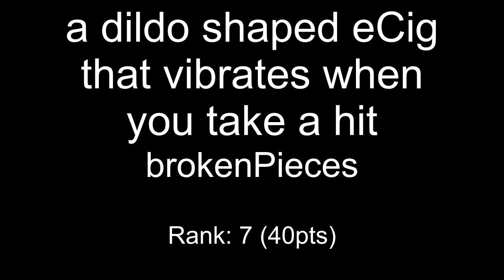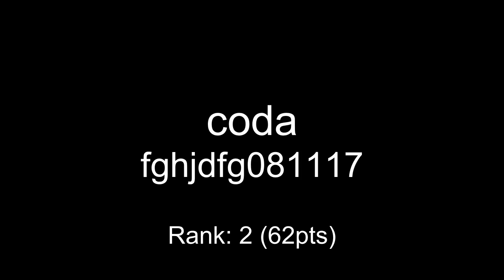One Hour Compo - August 12, 2017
00:00 arecxkx - Blippity Bloppity Bloop
00:43 areckx - dd-Blippity Bloppity Bloop
01:27 HFLW - excision (kidz bop edition)
01:40 rogerclark - eruaf
02:08 a dildo shaped eCig that vibrates when you take a hit - brokenPieces
03:00 areckx - d6-Blippity Bloppity Bloop
03:44 sumeet - packit
04:38 subliminal - vribe
06:14 poobear - drunk neon
07:01 coda - fghjdfg081117
07:18 Fekinox - felidae